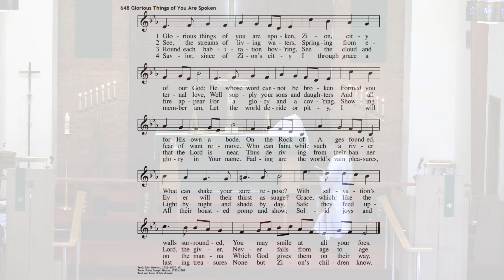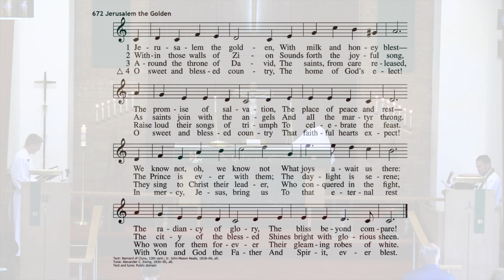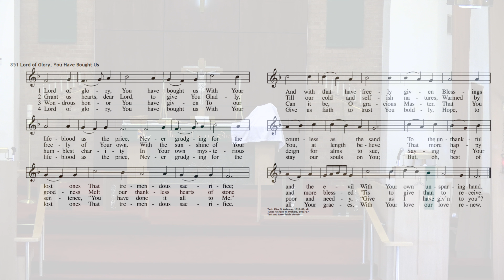2021 08 22 Pentecost 11 — Rally Day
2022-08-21 Service for the Eleventh Sunday after Pentecost — Rally Day
Sermon — “Sacred ABCs;” Text 2 Timothy 3:14-15

Preacher — Pastor Albert Collver
Liturgist — Alex Kaufmann
Pianist — Jennifer Engelbrecht